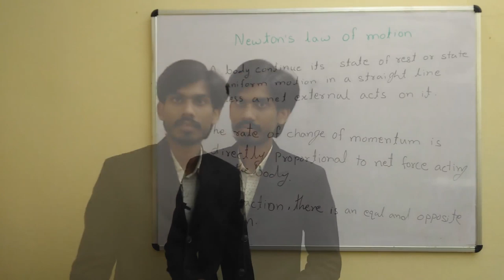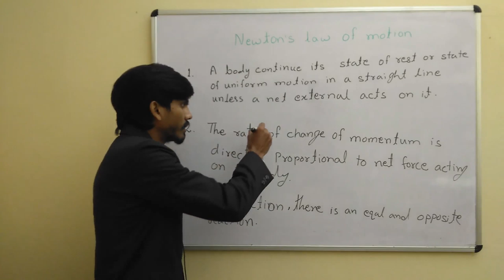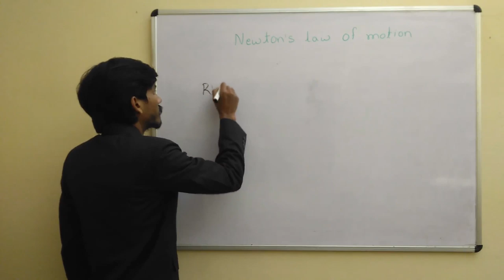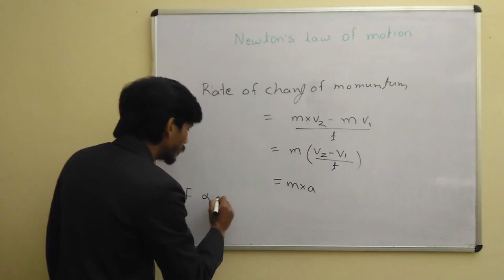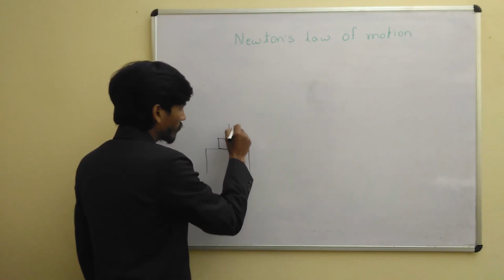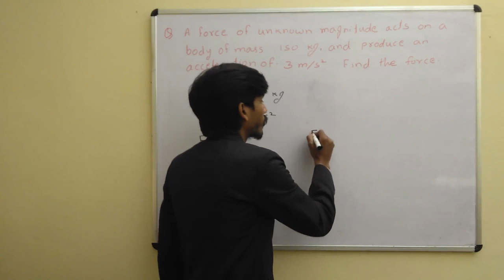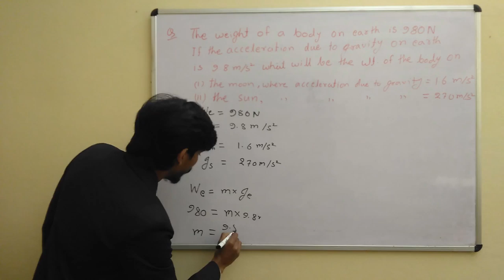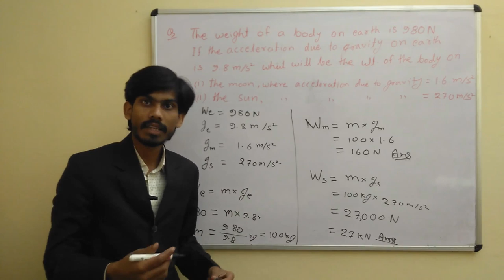Newton's law of motion | Basics of Engineering Mechanics in Hindi part 9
In this free video lecture,  ( newtons ) Newton's law of motion is explained by Susheel Kumar Singh, the founder of Confidence Cluster. This is part 9 of  Basics of Engineering Mechanics in Hindi ( हिन्दी में ).